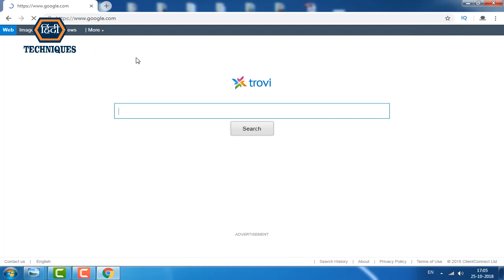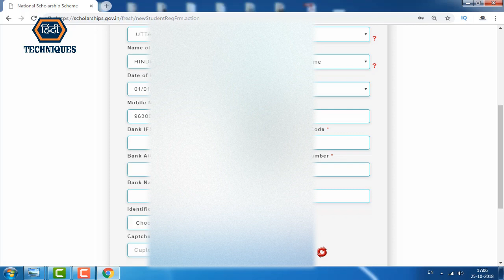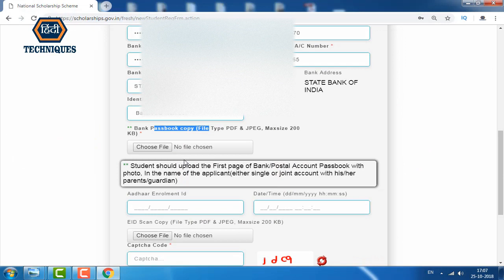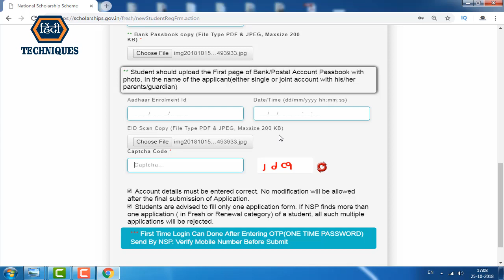how to fill nsp form by adhaar slip fill national scholarship form by adhaar enrollment slip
adhar enrollment slip se national scholarship form kese bhare
how to fill central scholarship form by adhar slip